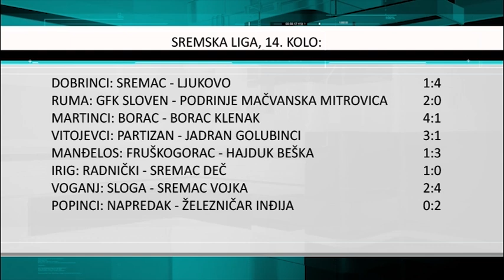Rezultati 14. kola Sremske lige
Za vikend su odigrani mečevi četrnaestog kola Sremske lige, postignuti su sledeći rezultati